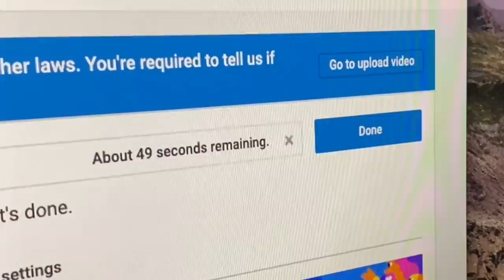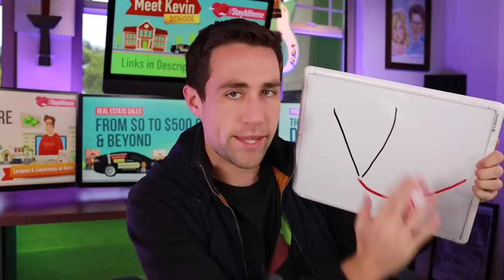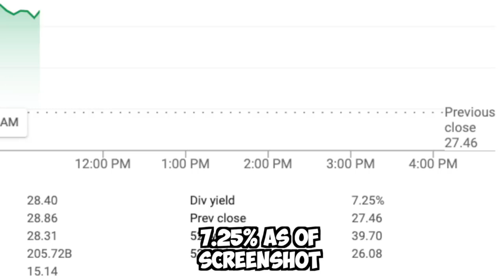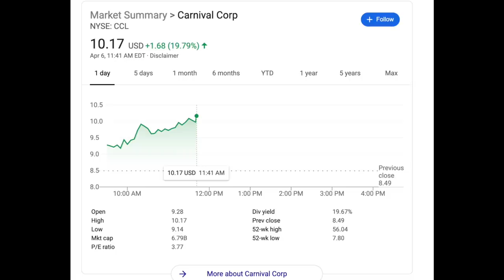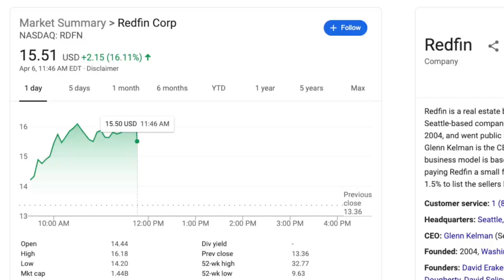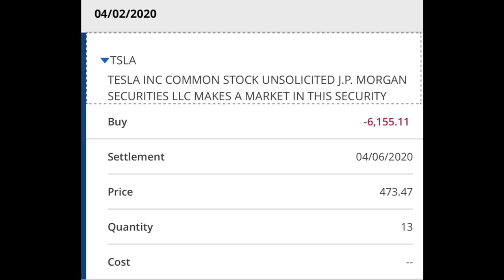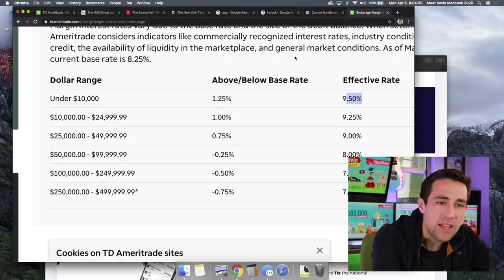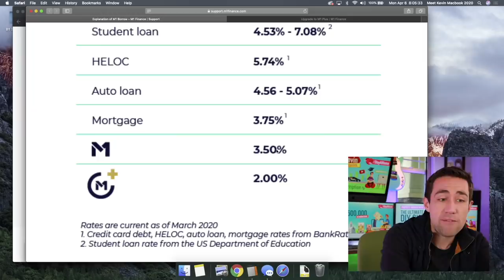What I JUST Decided to do with $340,000 in Stocks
Here's what I just did with $340,000 in Stocks. The psychology of investing & making money, use code ⚠️MoneyFromHome⚠️ expires 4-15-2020 - ALSO Deposit $100, get💰2 Free Stocks 📈

⚠️Description⚠️
Here are the stocks I just bought and what I did with a total of $340,000 in stocks, which includes opinions on why I traded certain stocks like Redfin stock (RDFN) stock, Tesla stock (TSLA), Carnival Cruise Lines stock (CCL), AT&T (T) stock, and the Simon Property Group stock (REIT) (SPG). I also compare Spectrum to AT&T (featuring Graham Stephan) and explain my thoughts on each stock as well as trading platforms like Webull vs M1Finance and margin loans with TDAmeritrade.

This is not an advertisement of property for sale and any mention of properties listed or sale or otherwise shall not be construed as anything other than an opinion for entertainment purposes only.

Trademarked Slogans (NO use without written permission and license):
⛔️Meet Kevin ®
⛔️No-Pressure Agent ®
⛔️Providing More ®